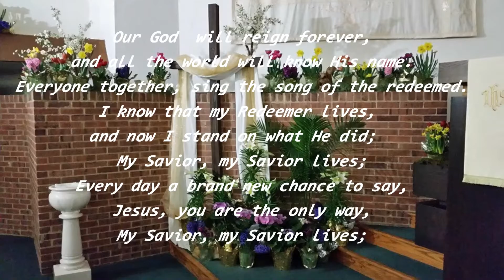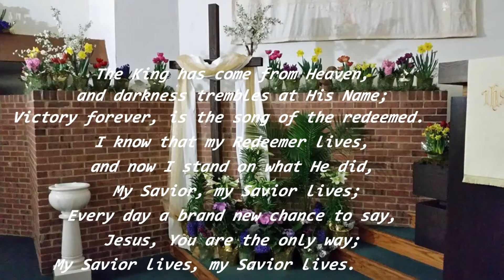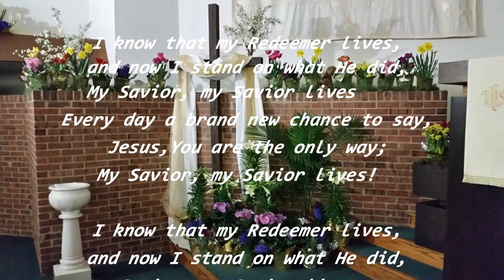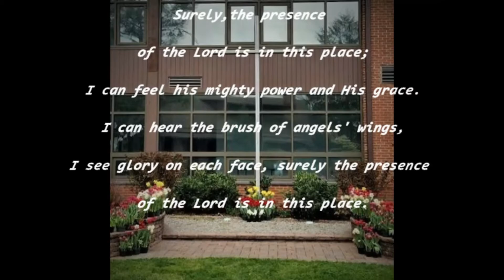Easter Sunday Worship Service